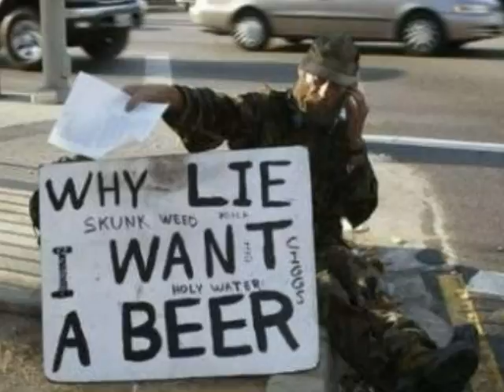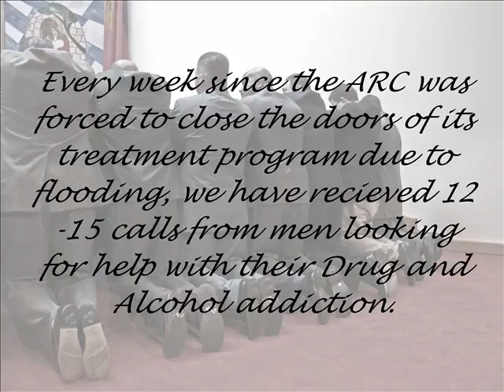Nashville ARC Praying for People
Every Day Lives Are Changed Through Prayer!  After the Devastating Flood in May 2010, we were forced to close the doors of our 80 + Bed treatment facility.  The Salvation Army Nashville ARC is just DAYS away from re opening the doors to 19 men looking for help, who are struggling with Addiction. We are looking for people to covet these beds in prayer! If you would like to offer 2-3 min daily to Pray for one of these beds, or find other ways you can help, join our Facebook group and leave us a message.  We want to work WITH you to repair Broken lives!